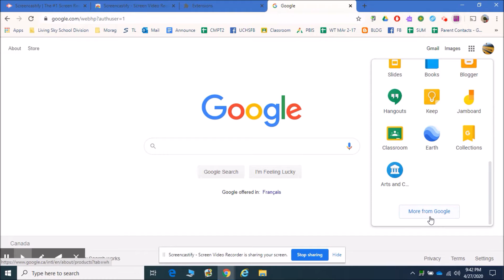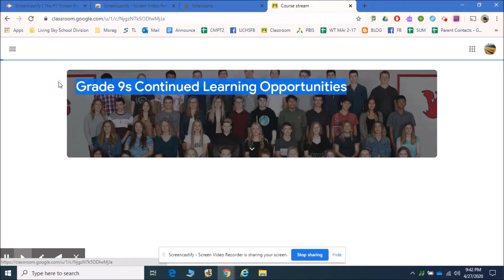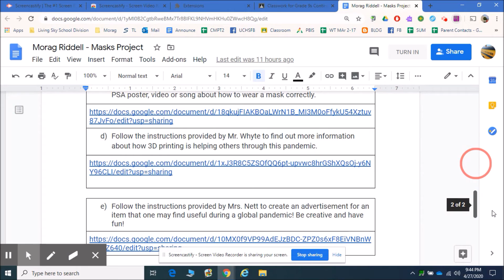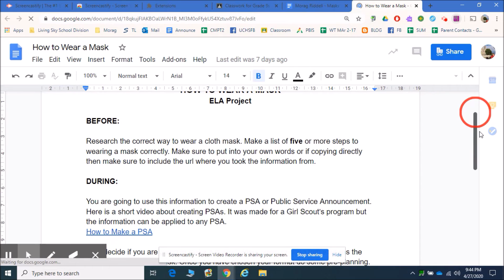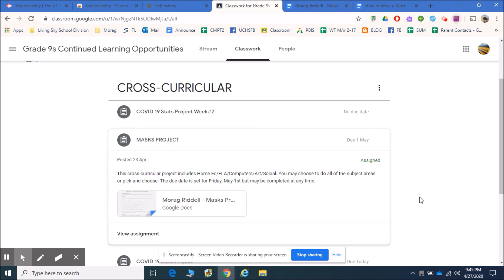Google Classroom How to Find Assignments Tutorial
A quick video to show where the assignments are located in Google Classroom on a laptop or desktop computer.